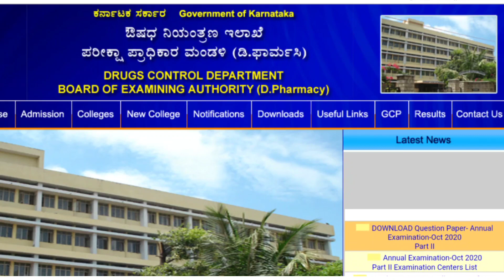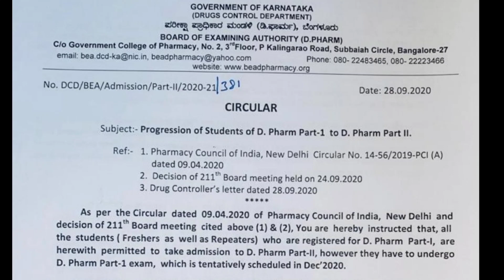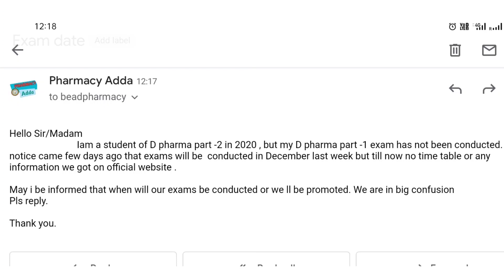D pharma Exam news Karnataka|| D pharma 1st year Karnataka